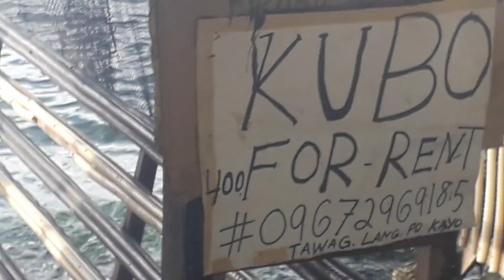bagong pasyalan sa lipa barangay tagbakin napaka ganda. sori sa drama masaya lang ako